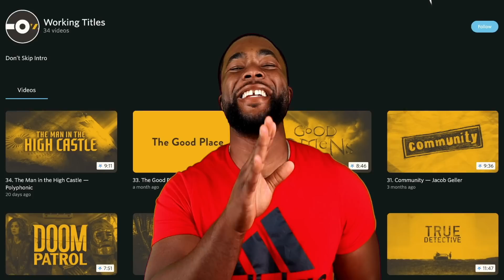Has Bond Gotten Less Problematic?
Table of Contents:
0:00 Doxing Daddy
5:50 wait... we SPONSORED?!
7:10 Dr. HELL NO
27:37 Worst Caribbean Bond
31:56 I Royally Ran HOT